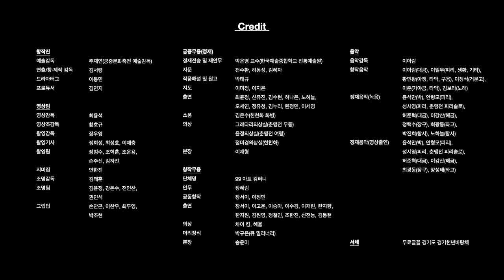[본편/Full - Ep 1] 시간여행 그날, 효명 - 개혁을 꿈꾼 비운의 왕세자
시간여행 그날, 효명 - 개혁을 꿈꾼 비운의 왕세자
짧지만 강렬한 삶을 살며 예악(禮樂)정치를 펼치고자 한 효명세자.
그의 흔적이 남은 창덕궁에서 정재 '연경당 진작례'에서 선보였던 17종의 궁중정재 중
일부를 재현하고 시 '의두합 10경'을 현대적 춤과 음악으로 재해석해
효명세자의 여정을 비추고자 합니다.

효명세자가 창덕궁 후원을 누비며 받은 영감을 여러분도 함께 느껴보시길 바랍니다.

[본편] 시간여행 그날, 효명
10/13(화)~10/15(목)

[Time Travel: The Day – The Story of Hyomyeong]
The Huwon Garden at Changgyeonggung Palace is home to a number of stories featuring Crown Prince Hyomyeong and his love for literature as well as art.
At this year’s Royal Culture Festival, you can learn more about Hyomyeong, who lived a short but memorable life, his policies towards royal etiquette music, and his life in addition to royal court dances and creative dance/music!

Series Update Days
Oct 13 ~ Oct 15

2020년 제6회 궁중문화축전